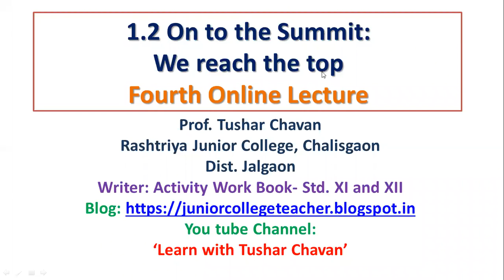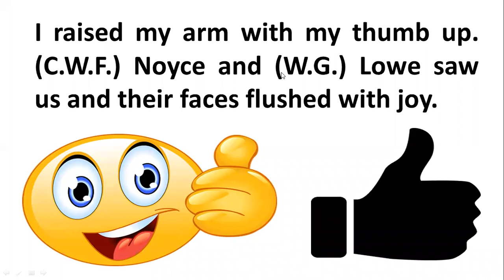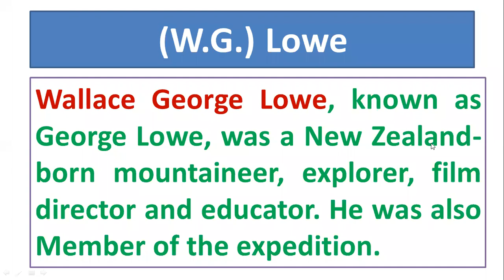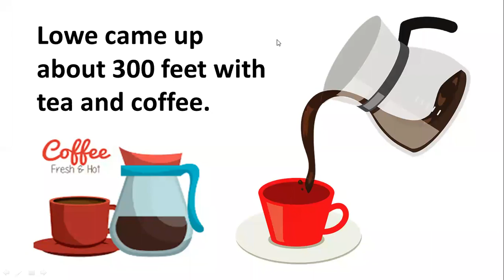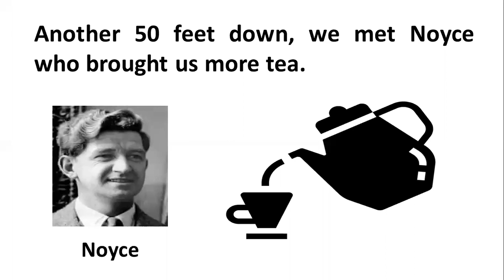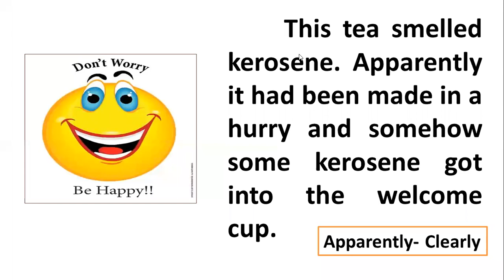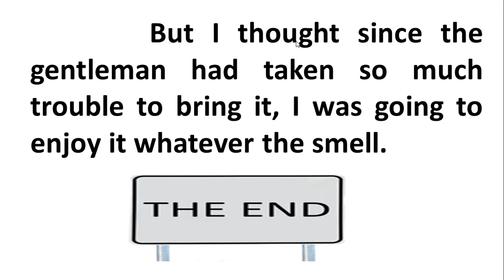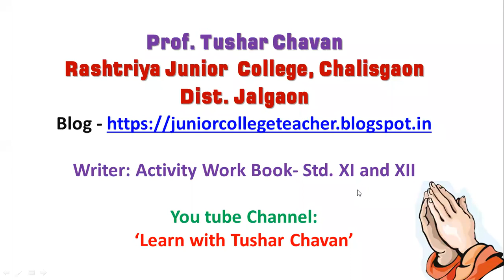1.2 On to the Summit- We reach the top- Fourth lecture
1.2 On to the Summit- We reach the top- Concluding lecture. This is a live lecture for the students.